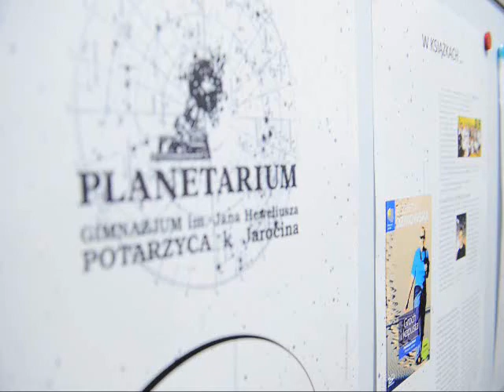Noc Muzeów 2015 Planetarium w Potarzycy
Noc Muzeów 2015 Planetarium w Potarzycy. Bartek Nawrocki